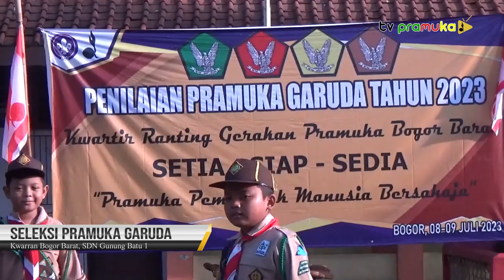[SekilasPramuka] Edisi Rabu 12 Juli 2023 - Seleksi Pramuka Garuda Kwarran Bogor Barat